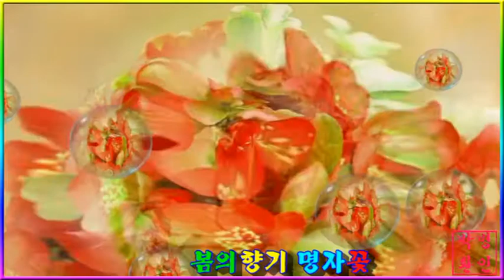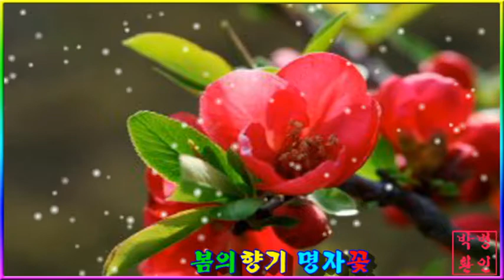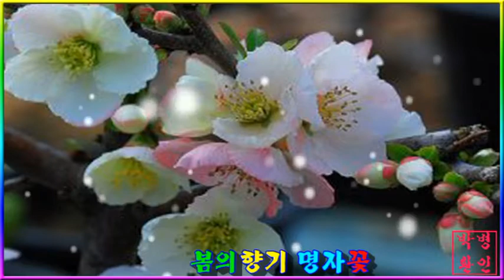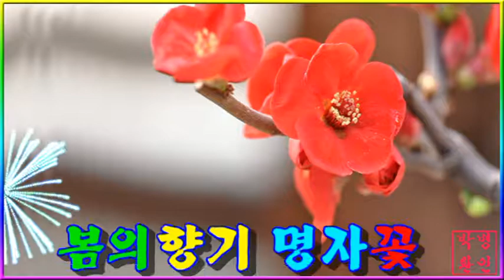명자꽃 피든날